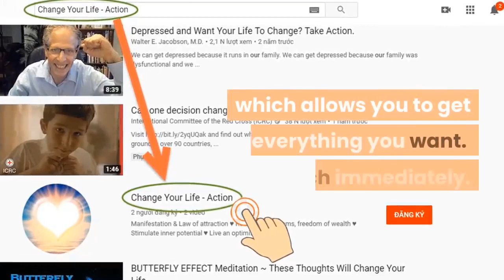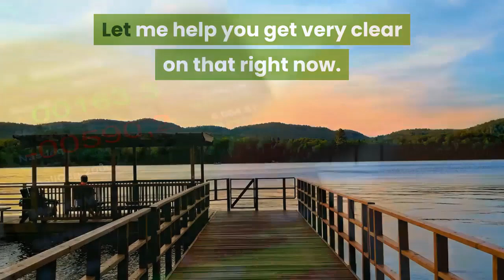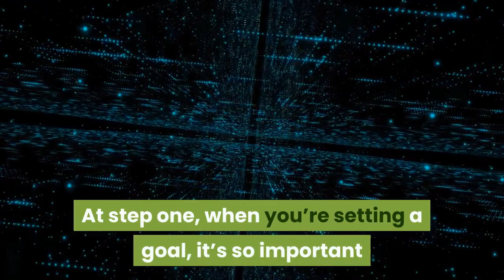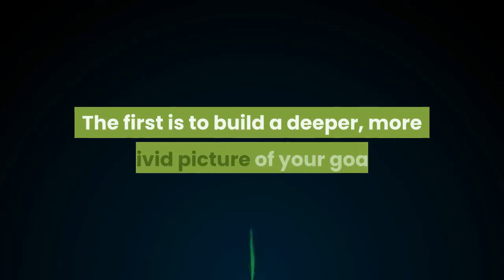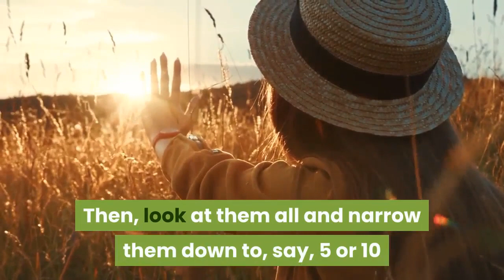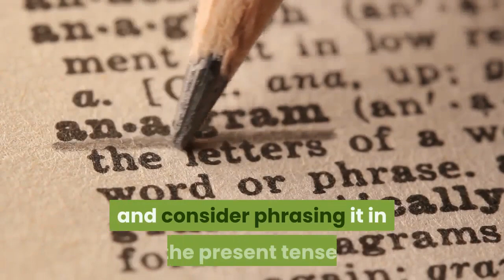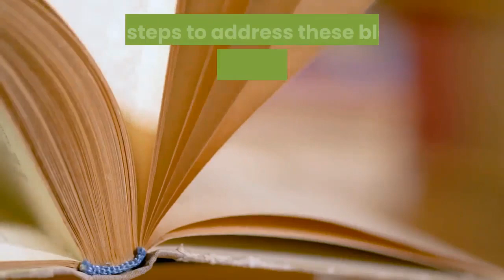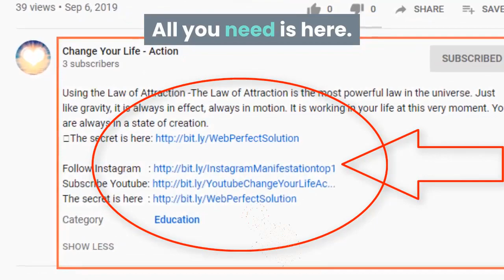Use The Law Of Attraction To Set Goals The Right Way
★ Use The Law Of Attraction To Set Goals The Right Way: What do you need to make your dreams come true? Probably knowing exactly what they are would be a good starting point, right?
★ Let me help you get very clear on that right now. As you probably know, many people fail to set goals altogether, and plenty of those who do set goals don’t formulate them effectively and fail to review them at regular intervals.
★ This problematic approach could be the one thing holding you back when you’re working with the Law of Attraction. This may be why you struggle to become one of those successful people who have it all.
★ If you don’t know what you truly want or know how to express it in the form of clear goals, you’re unlikely to achieve the life changes you crave.
★ This simple guide will help you understand the key factors that allow you to set goals in the most effective way, and give you a better sense of what you’re really trying to attract.
Let me explain how to master the goal-setting process.

➡ Click the link below (Free):
► Mysterious message:     ➡